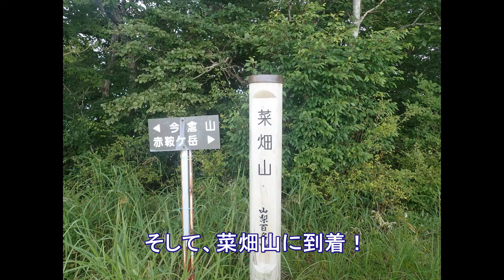うらやまプチ登山！（道志山塊）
今週も山に行けないので部屋に篭って過去のハイキングの動画を作ることに。少しでも山登りした気分になれるかな('◇')ゞ

今回は前から行きたかったけど、交通の便が悪く、なかなか行けなかった道志山塊を2019年8月17日～18日に縦走したときのレポです。
前週の雲取山に続いて、2週連続の30kmの縦走で疲れた記憶があります(・・?
マイナーなルートだけあって孤独を満喫できた山行でした(;^ω^)

ルートです。